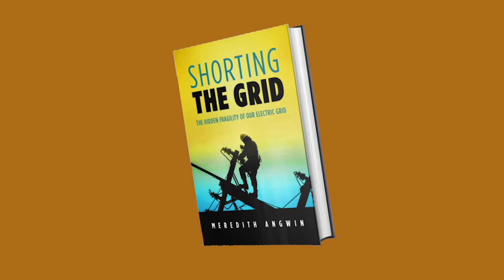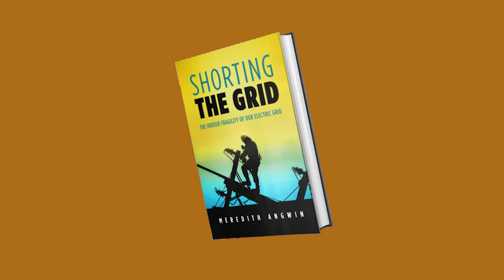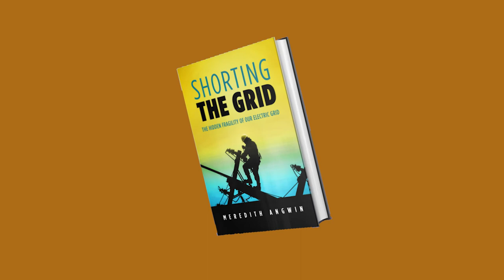Positively Vermont - Meredith Angwin, The Fragile Grid Comes Home May 26, 2022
Dennis McMahon speaks with Meredith Angwin, author of Shorting the Grid: The Hidden Fragility of Our Electric Grid. They discuss their previous episode, rising electricity prices, the effects of war, power outages in Quebec and Ontario, and Vermont's risks and potential future.